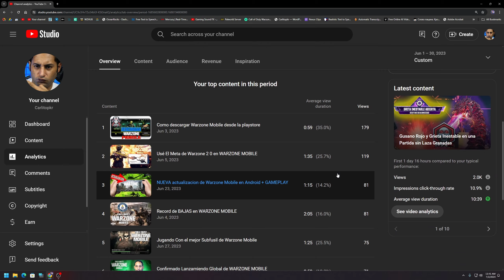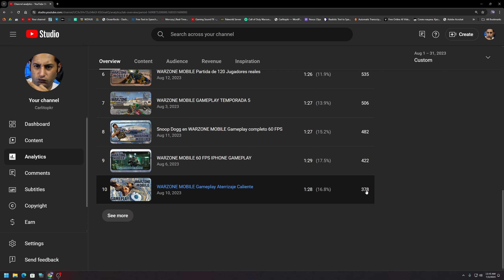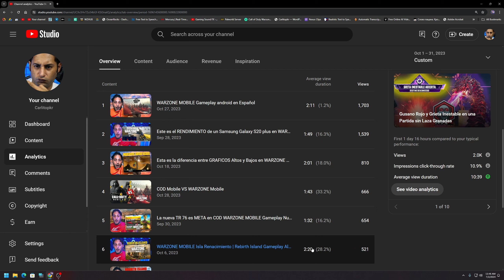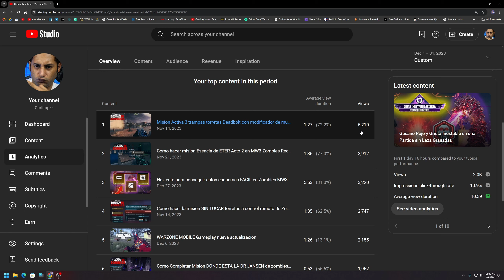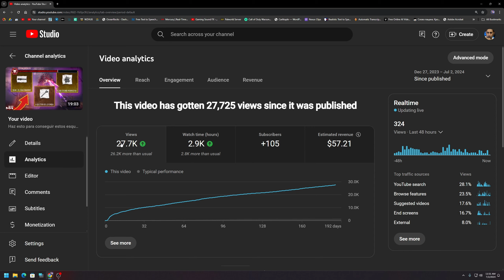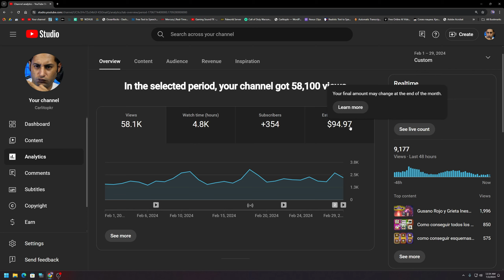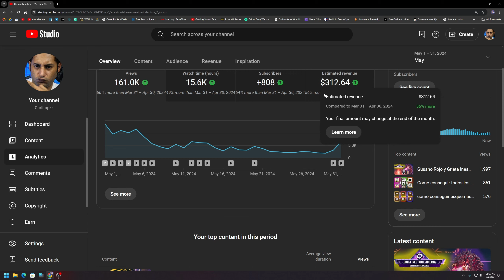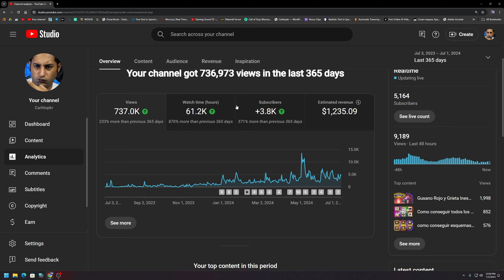Cuanto gano en Youtube con un canal Gaming 2024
En este video te muestro cuanto gane por subir videos sobre  jugos ( Videos Gaming) a youtube durante todo un año obteniendo en ese año casi un millon de visualizaciones.
Cuanto me paga youtube por videos gaming 2024
cuanto me pago youtube por casi un millon de views

MI PC

Case: Corsair 4000D Airflow
Motherboard: ASUS ROG Strix Z690-F Gaming WiFi
CPU: Intel Core i9-13900K
Cooler: CORSAIR iCUE H100i ELITE LCD Display
RAM: CORSAIR VENGEANCE RGB DDR5 RAM 32GB 2x16gb
GPU: Gigabyte GeForce RTX 4070 Ti Gaming OC 12Gb
Power Supply: ASUS ROG Thor 1000W Platinum II Fully Modular
Capturadora: AVerMedia Live Gamer Duo